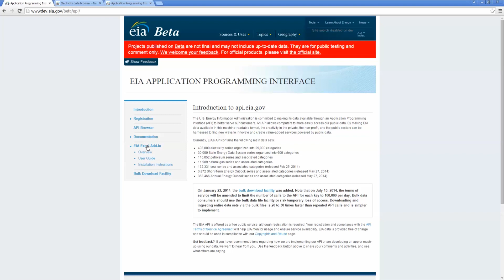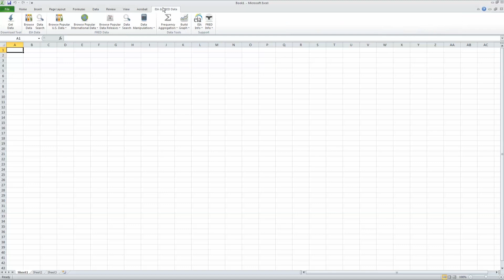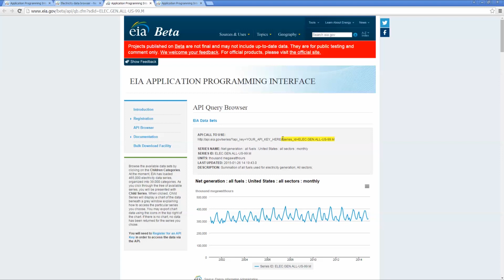EIA Excel Add-in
The features of Excel, backed by the power of EIA's data, and all FREE!